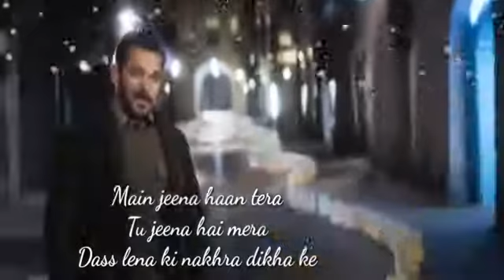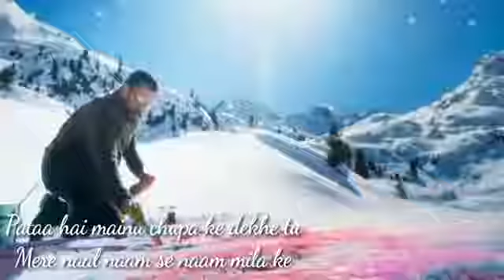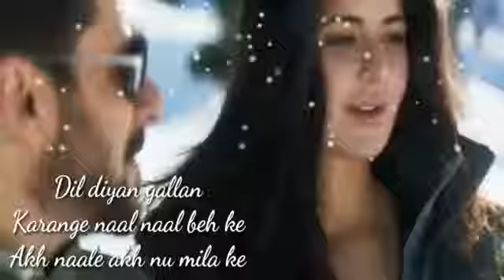Boxing bag DIY 3 peg dance(23)